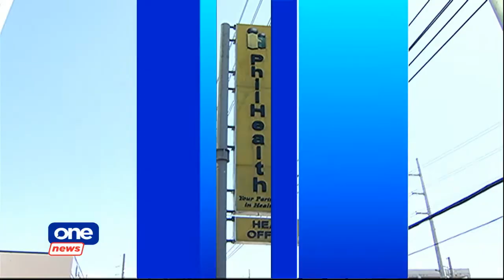ONE NEWS NOW | AUGUST 4, 2020 | 04:00PM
• Senate starts probe into alleged anomalies in PhilHealth
• DILG orders barangays to issue new quarantine passes
• Roque: 2-week MECQ will have negative impact on PH economy
• Manila implements curfew hours during MECQ period